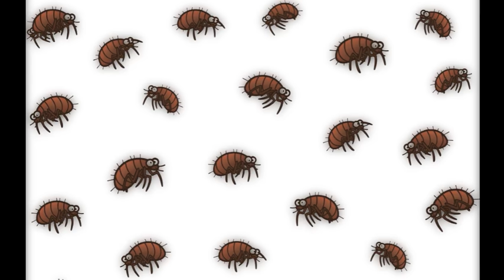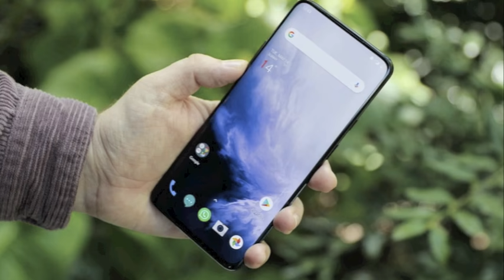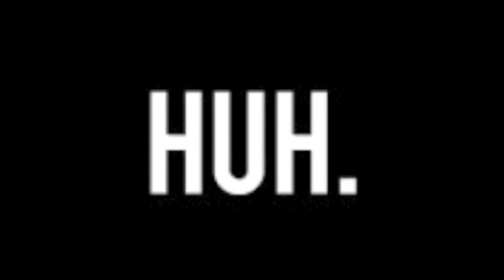Sonic the Hedgehog Movie - Speed Me Up - AMV/GMV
Hope you enjoy this AMV/GMV I made, took me 6 days to make . The Song Speed Me Up belongs to Wiz Khalifa, Ty Dolla $ign, Lil Yachty, & Sueco the Child. If you want to hear the auto tune version of this one i made let me know.